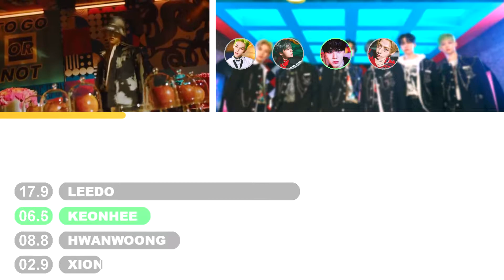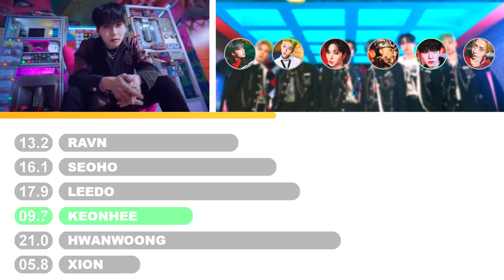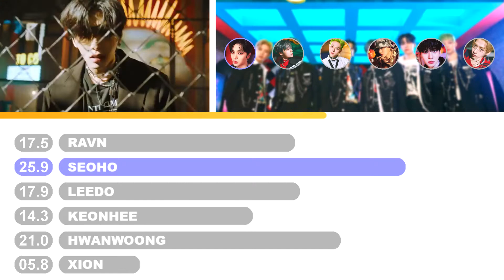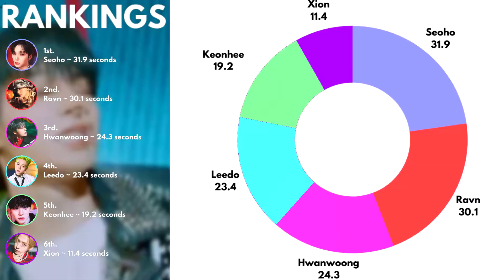ONEUS - Bring it on (Line Distribution)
SO ecstatic that ONEUS is finally HEREEEE! I really enjoyed this comeback and I hope you did too!

Leave a request for a video here!

Song: Bring it on (덤벼)
Artist: ONEUS (원어스)
Album: TRICKSTER

Note:
Because there has not been a comeback show for this song, results may differ from channel to channel. After much vocal analysis and comparing notes, these are the results I came up with. In the case a comeback show drops and I am wrong, I will reupload the video with fixed results.